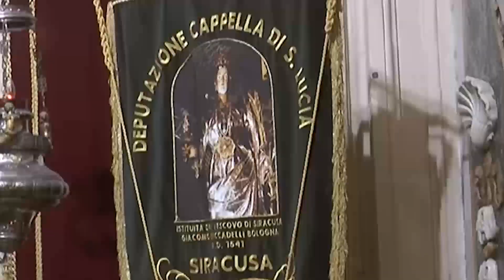Santa Lucia, da domani esposizione straordinaria del simulacro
Torna come tradizione l’esposizione straordinaria del simulacro di Santa Lucia nel periodo estivo.
L’apertura della nicchia che custodisce il simulacro di Santa Lucia nella chiesa Cattedrale avrà luogo domani, domenica 9, dalle ore 7.30 sino al termine della messa delle ore 19.00. Una scelta della Deputazione della Cappella di Santa Lucia nel segno della tradizione: nei mesi estivi il simulacro di Santa Lucia viene esposto per consentire ai fedeli, soprattutto a coloro che ritornano a Siracusa, di rivolgere un saluto ed una preghiera alla patrona.

Le messe saranno celebrate alle 8.00, alle 11,30, alle 19.00 (con la chiusura, al termine della messa, del Simulacro) La Deputazione ha deciso che le altre aperture straordinarie estive saranno il 13 agosto e il 10 settembre sempre con le stesse modalità.

L’apertura della nicchia sarà visibile in streaming sulla pagina Facebook della Deputazione. «Riscontriamo l’affetto da parte di tanti fedeli – ha detto il presidente della Deputazione della Cappella di Santa Lucia, l’avv. Pucci Piccione -. Le celebrazioni eucaristiche sono sempre molto partecipate e tantissimi pellegrini entrano nella cappella anche solo per una preghiera alla martire siracusana».